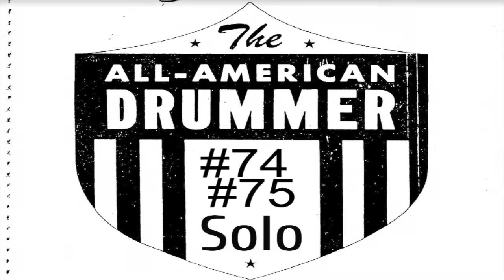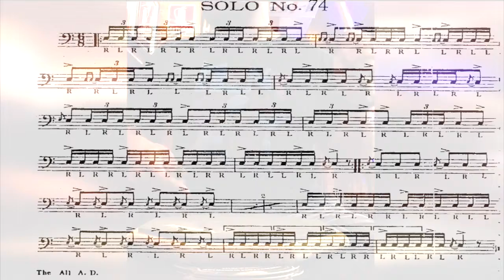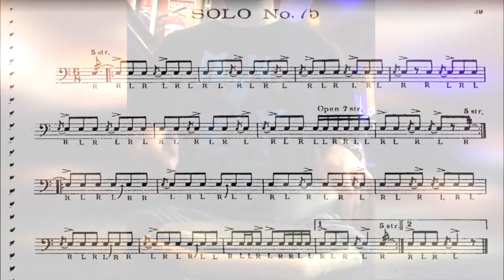Solos #74-75.Charley Wilcoxon 150 rudimiental solos.